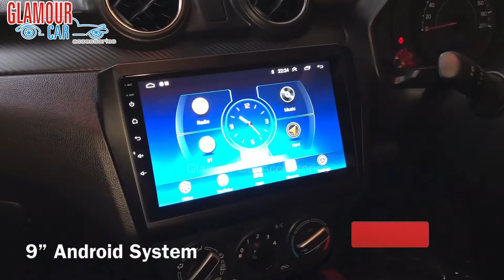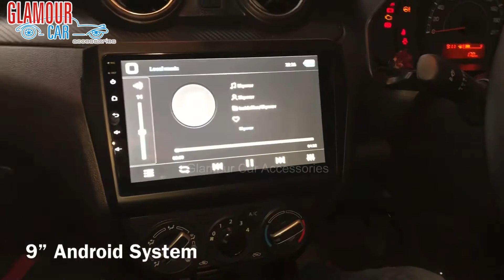SWIFT 2020 | 9” Android System, Steering Audio Controls & Other Items | Glamour Car Bangalore